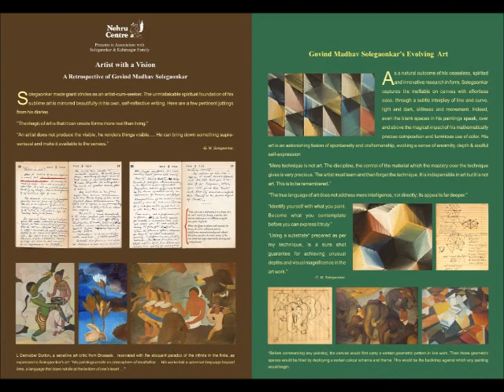Indian Master Painter - Govind Solegaonkar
Govind Madhav Solegaonkar was a versatile artist who created works on murals, portraits, landscapes and abstract paintings.
In 1935, he won the Gold medal of Bombay Art Society for his painting ‘Mahiyari.
He spent years researching the master key and technique deployed in paintings at Ajanta and Bagh Caves . As he could see that this invaluable cultural heritage was showing signs of getting ravaged by onslaught of time, he had a strong desire to make this treasure available for the future generations. With this background he had planned a detailed scheme, of having a replica of Ajanta caves. The scheme would provide training to the art-students as well as patronage to painters. This painting exhibition in india was at Nehru gallery